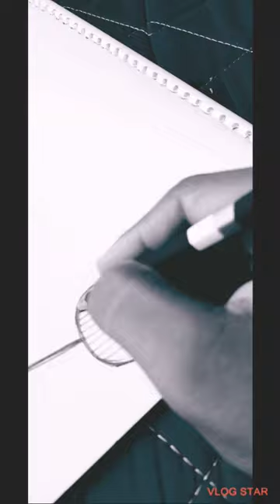Badminton lovers # simple sketch of a Badminton player # Z ART